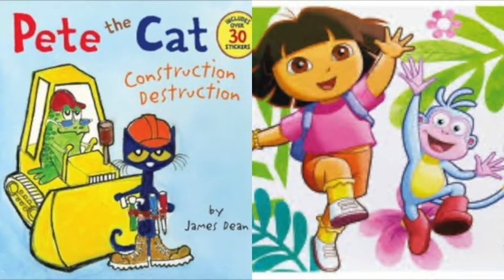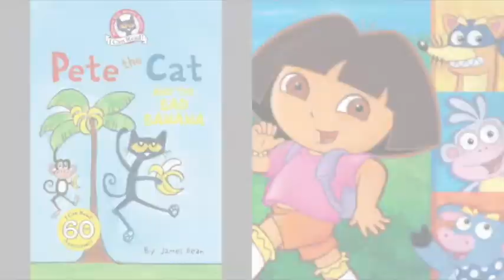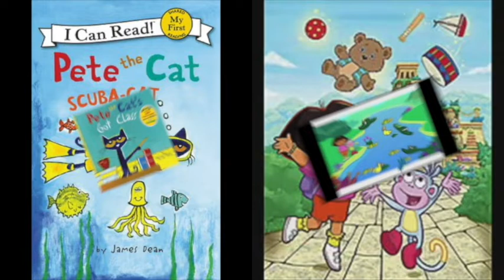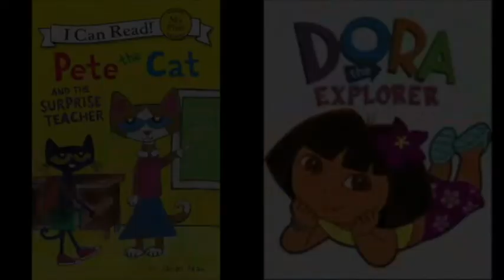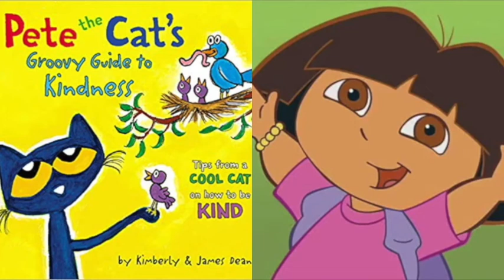MERGED Pete The Cat and Dora The Explorer Presto